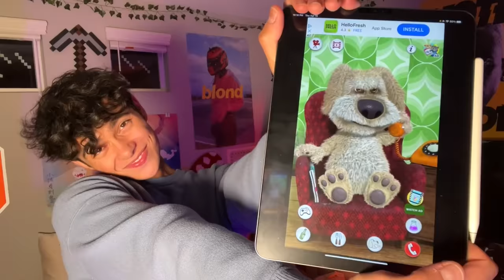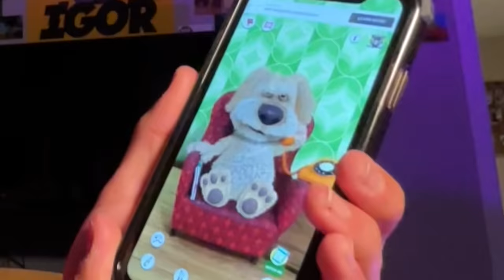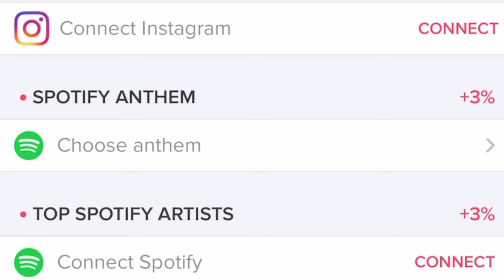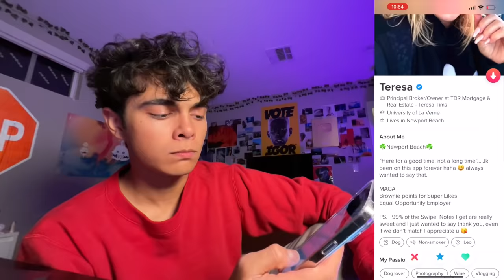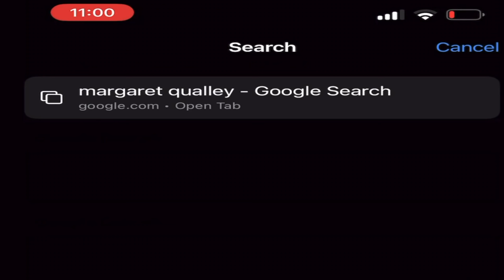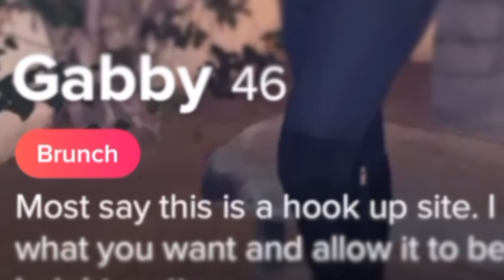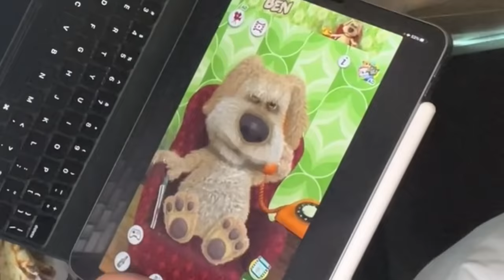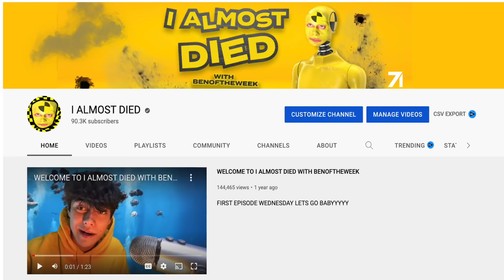talking ben controls my TINDER...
i'm letting ugly rat talking ben say yes or no to girls on tinder today...

fave song - DOJA - $NOT
fave show - euphoria
fave game - team fortress 2